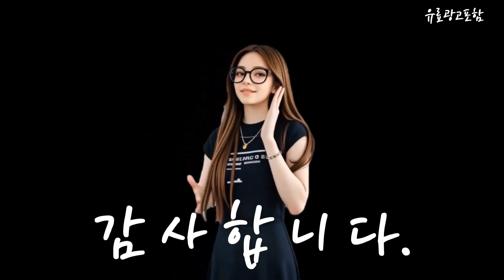일월전기매트 Top10!! 요즘 인기있는 일월전기매트 구매 가격 평점 후기 비교 총정리!!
❤️❤️❤️ 요즘 인기있는 일월전기매트 구매 가격 평점 후기 비교 총정리해 보았어요!! ❤️❤️❤️

[00:06]
10위. 일월 에어로실버 카본매트 전기요 IW-KM30S 그레이 싱글(90 [51,690원]

[00:11]
9위. #[25년형 신소재] 일월 카본매트 전기장판 전자파차단 특허받은절전형  [109,000원]

[00:17]
8위. #[25년형 신제품] 일월 미끄럼 방지 피치라이트 카본매트  [69,800원]

[00:23]
7위. 일월 에어로실버 카본매트 IW-KM59D 더블(140 x 180 [66,000원]

[00:28]
6위. 25년형 일월 카본 매트 전기 탄소 온열 [138,000원]

[00:34]
5위. 일월 피치터치 카본 탄소 매트 싱글(90 x [54,000원]

[00:40]
4위. #[25년형] 일월 전자파없는 가시별 세탁가능한 탄소 카본매트  [67,000원]

[00:45]
3위. 일월 분리난방 emf인증 프리미엄 텐셀 유칼립투스 카본매트 [138,000원]

[00:51]
2위. 일월 전기 카페트 매트 더마루 플러스 중형 [119,200원]

[00:57]
1위. 일월 워셔블 카본 온열매트 체크그레이 싱글(90 x [46,000원]